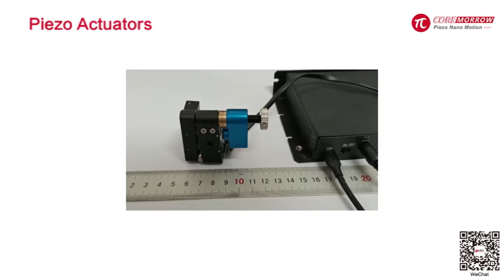Linear Piezoelectric motor piezo actuator for optical path adjusting